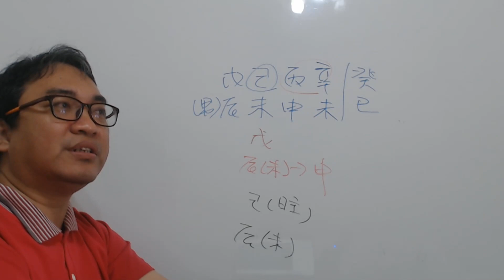【五行派八字】八字案例─梟印奪食？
八字案例─梟印奪食？

這是梟印奪食了嗎？正印合食神，是不是也是奪食！

很多人都流於名詞上的學習，所以才產生這麼所謂的八字術語，不過術語歸術語，不是有這種情況就是會產生什麼樣的狀況。

我們來看這八字的情況，天干本命丙辛合，剩下一個戊土，地支土生金。進入現在的癸巳大運，天干戊癸再合，地支巳申一合，基本上他的財運跟食傷都消失了。

這樣一來，他的財運就會比本來還要更弱，所以還是回歸到上五行流通上去分析，並非八字術語。

【推荐影片】

命理實證的重要：學習命理要知道如何去實證，這樣才會對命理產生信心

服務項目(事先預約)
4.八字批命(流年)3600、取名3600、勘宅12000、姓名鑒定500
5.Line：s12860990 微信：s12860990
8.服務地點：高雄市大社區萬金路82-7號(楠梓火車站前的旗楠路一路直走便可看見萬金路)